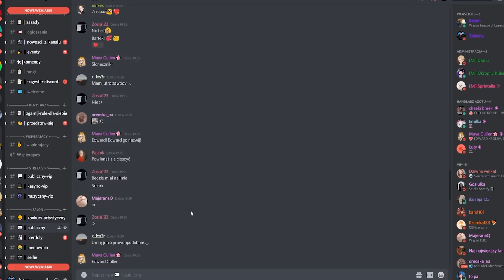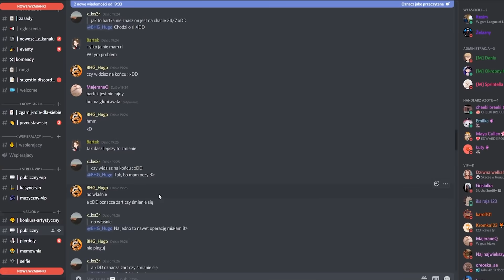Poprosiłem 10 LOSOWYCH OSÓB aby zbudowali LUKSUSOWE WILLE w MINECRAFT! *za milion złotych*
(Daj koniecznie suba! Mega mi na tym zależy!)

---[ MOŻE ROZWINIESZ? ]---

Tarasy stanowią rodzaj wybiegu i pełnią najczęściej funkcję miejsc wypoczynkowych w budynkach mieszkalnych i reprezentacyjnych (pałacach).